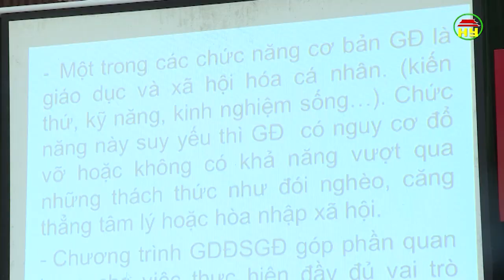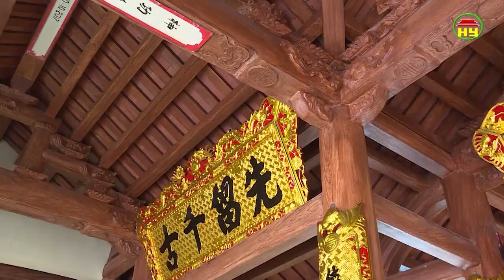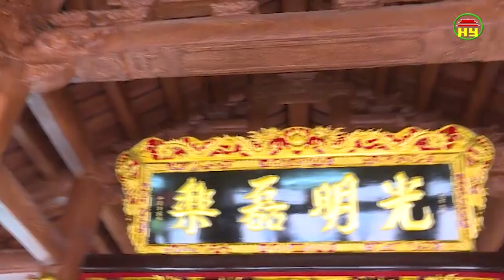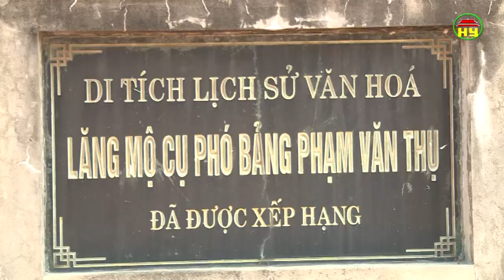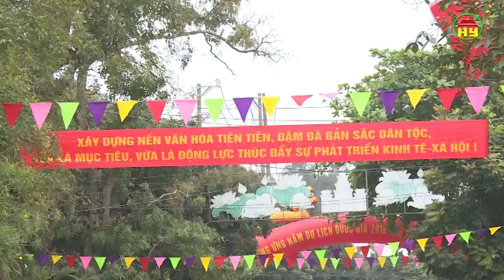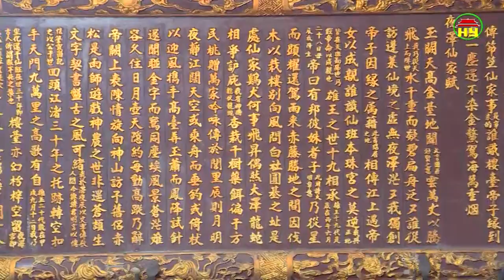Tạp chí văn hóa số 299 ngày 02/5/2018